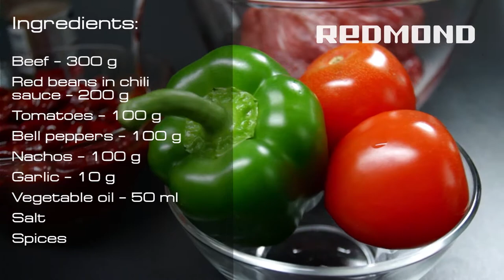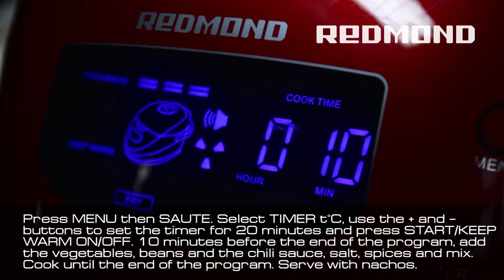Chili Con Carne with Nachos in the multicooker REDMOND M150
Cook Chili Con Carne with Nachos in the multicooker REDMOND M150 very easy!